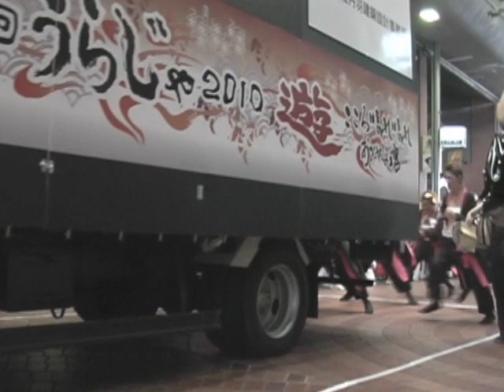2010うらじゃ 表町パレード（東西） 陽輝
第17回うらじゃ　2010年7月31日　表町パレード(東西)にて陽輝の踊り